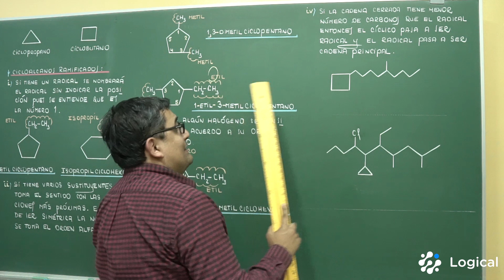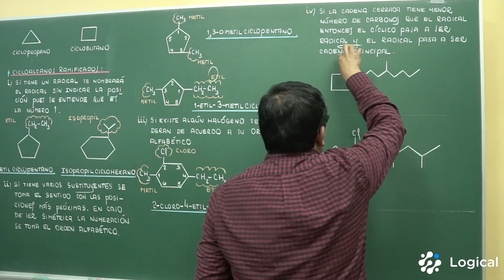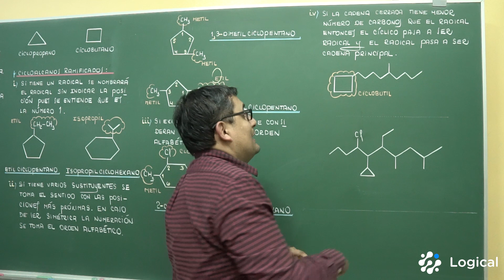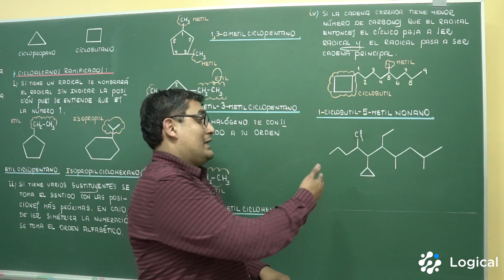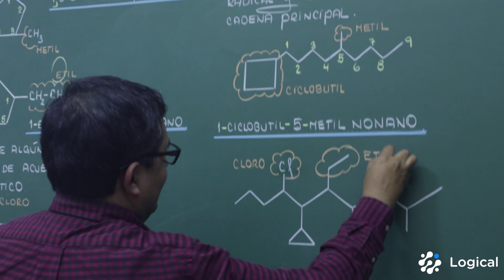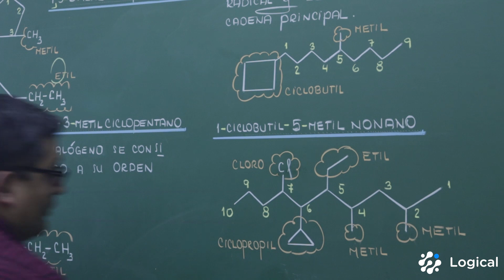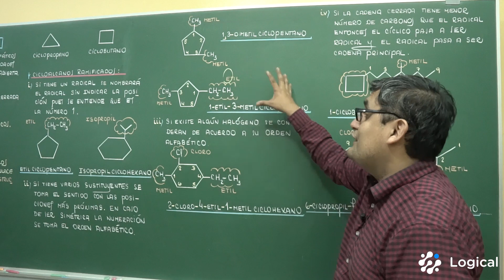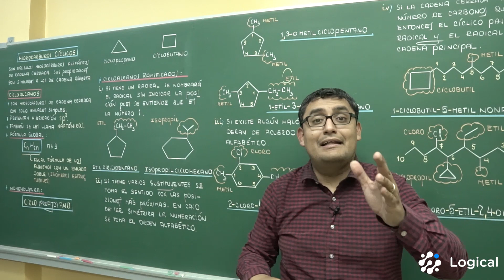Química Orgánica 27 - Hidrocarburos Ciclicos / Ciclo-Alcano Ramificado 4 [Química]